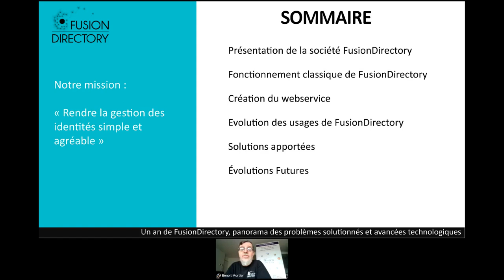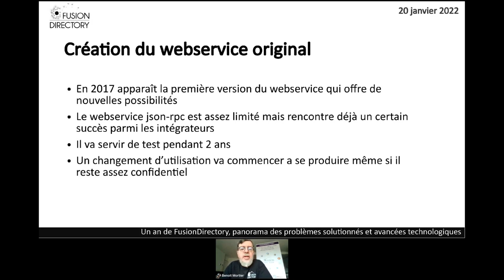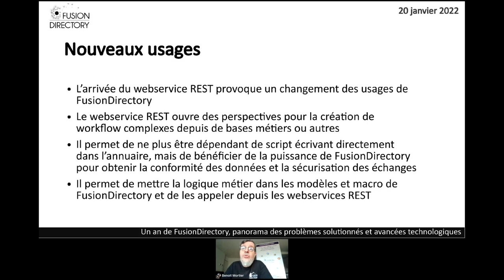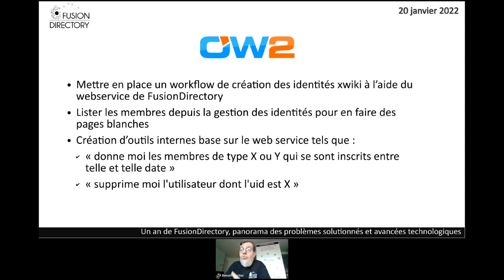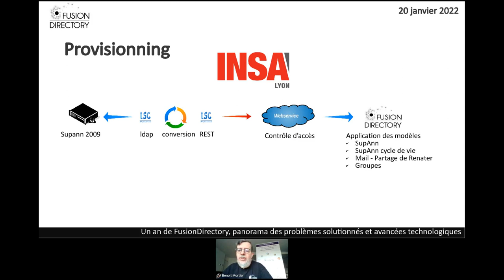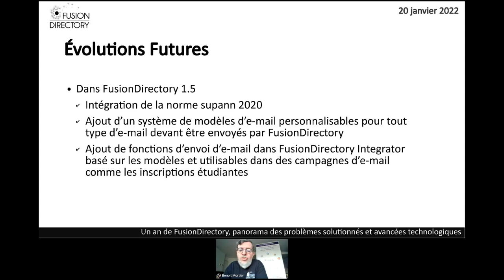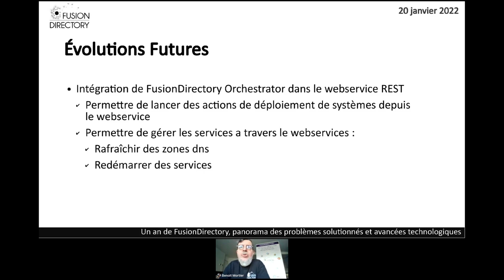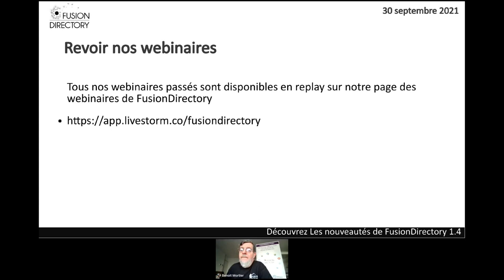Un an de FusionDirectory panorama des problèmes solutionnes et avancées technologiques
L'année 2021 fut riche en avancées technologiques et challenges.

En voici quelques exemples

* L'utilisation du webservice REST de FusionDirectory a grande échelle dans la création de processus complexes d'inscription étudiants et personnel
* Le support complet de Supann 2018r2
* La gestion du cycle de vie des comptes dans l'enseignement supérieur recherche
* L’intégration de la messagerie Zimbra

Ce webinaire vous fera découvrir ces avancées technologiques et ces challenges on été réussi grâce à l'utilisation de FusionDirectory